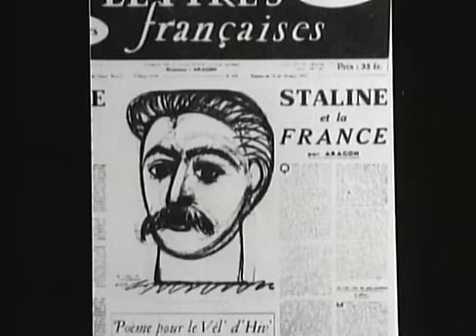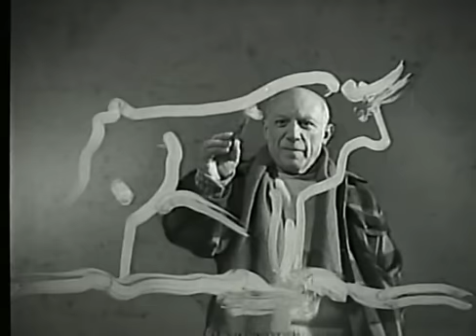Pablo Picasso biography (7 of 9)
A biography of the Spanish artist, Pablo Picasso.